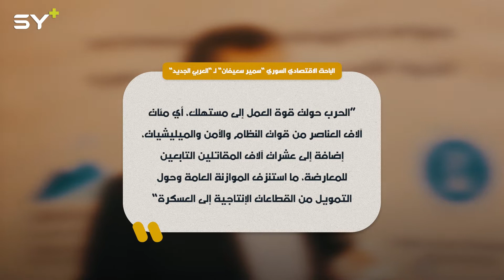خسائر سوريا منذ 2011 تجاوزت نصف ترليون دولار! إليكم بعض الأرقام